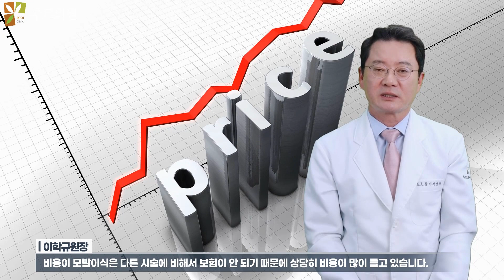모발이식가격 모수 예산에 맞게 잘 심어드립니다. 70대 무리한 모발이식을 권하지 않습니다.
예산에 맞는 맞춤형 모발이식